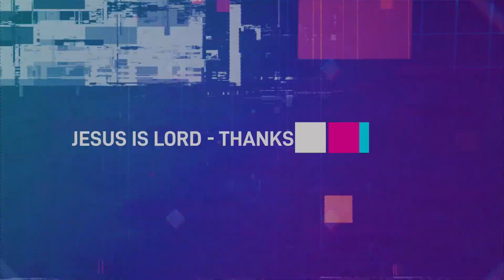2024-03-16/17 - KFBC Daily Devotional Reflection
Daily devotional reflections for Christian Discipleship from "Hearing God Throughout The Year" - by Dallas Willard and Jan Johnson - based on the book "Hearing God" by Dallas Willard.
Read by Pastor Brian J Munro.

Saturday/Sunday
 Believing Whatever Comes

Ask and it will be given to you;
 seek and you will find; knock and
 the door will be opened to you.
             Matthew 7:7

Reflect: Have you been passively accepting whatever happens as God’s will? Have you lacked confidence in God or lacked initiative in asking him for what you believe to be good or for understanding about how he wants to involve you?

Dallas Willard and Jan Johnson, Hearing God Through the Year: A 365-Day Devotional (Westmont, IL: IVP, 2015).